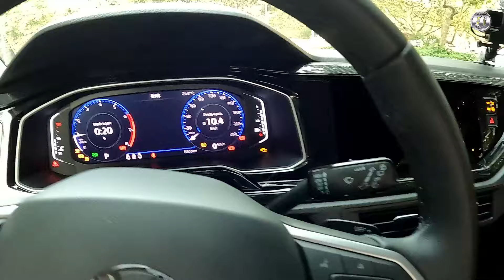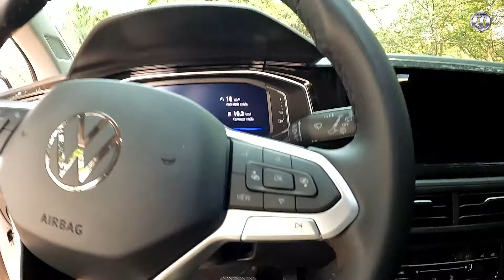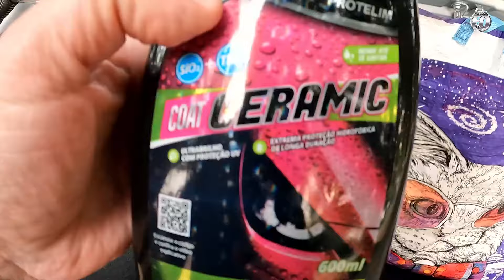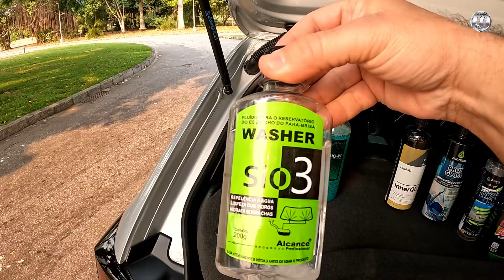PARABRISA do meu VW POLO HIGHLINE 2024 DEU RUIM. Quando for LIMPAR, NÃO FAÇA ISSO!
Nesse Vídeo, mostro como ficou o parabrisa dianteiro do meu VW Polo Highline 2024 depois de lavado. Se não quer danificar o do seu carro, assista esse Vídeo e não faça isso!